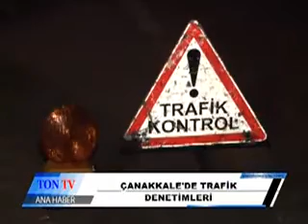ÇANAKKALE'DE TRAFİK DENETİMLERİ